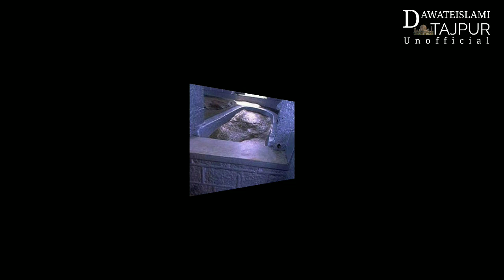15 August Celebrated By Dawateislami India (Nagpur ) Faizane Attar Nagpur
15 August Celebrated By Dawateislami Hind (Tajpur)  Faizane Attari Tajpur